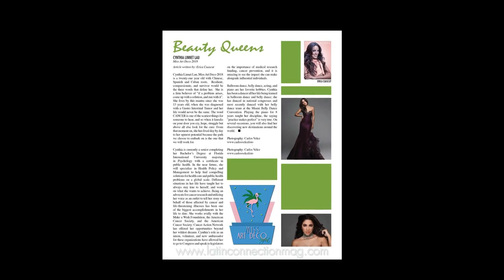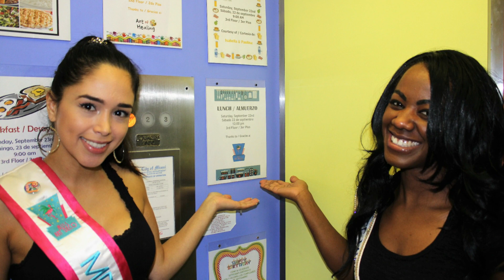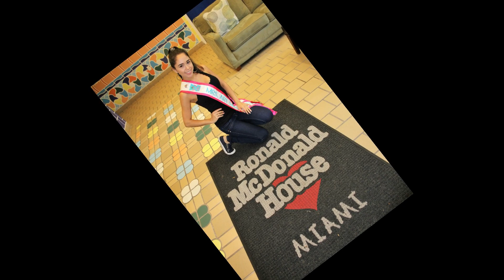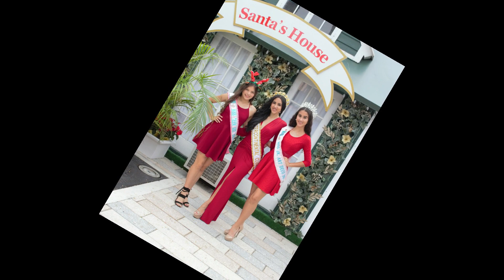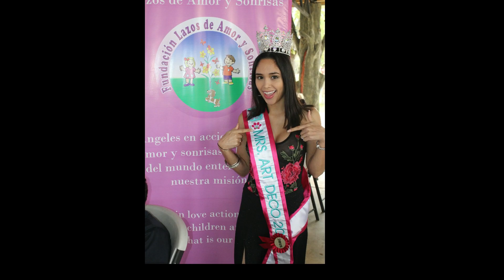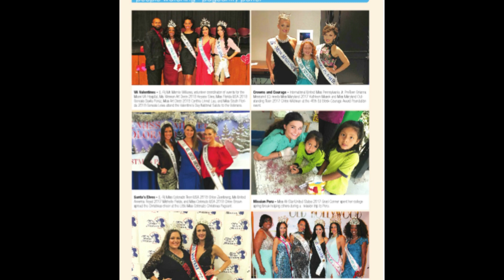Miss Art Deco 2018 Pageant Recap Slideshow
Recap of our 2018 Titleholders during all events and appearances